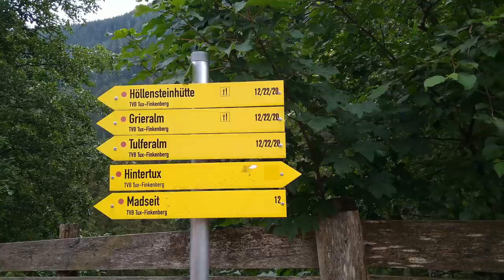The rain is coming to the 2020 Naked European Walking Tour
Naked hiking and nude recreation in Europe by naturists (or nudists) from all over the world. This video contains frontal nudity. Why? Because naturists consider the ordinary naked body to be completely normal. No reason to be ashamed of it.

The Naked European Walking Tour (NEWT) displays an active and healthy lifestyle with non-sexual nudity in a social setting. For a week in summer, the participants of the NEWT live together in a Austrian farmhouse and hike unclothed along the public mountain trails of the magnificent Alps.

NEWT founder Richard Foley: "The key is not just to be naked but to be active at the same time, preferably outdoors because that's where the sun is. This instead of simply lying about roasting in the sun like a dried up old lizard."

Some people may wonder why walking around naked outside when you can do that indoors too, or not at all? All participants will be able to answer this question for themselves. But there are shared reasons: like a sense of liberation and freedom, getting closer to nature, taking on personal challenges, questioning generally accepted social norms, or just having fun.

The video also displays the liberated views on non-sexual public nudity in Europe. This naked hiking is allowed in most European countries, albeit within limitations. Be aware: lewd and sexual offensive behavior are certainly not allowed.

Naturism is about inclusion. No reason to differentiate between people based on origin, standing, gender, culture, religion, age, looks, sexual preference or whatever. In naturism everyone is included and we are equal in our nudity.

This 2020 edition of the NEWT was conducted according to the local Covid-19 guidelines at the time.

To register your interest to join a future hike, please check out the relevant NEWT pages

You can comment on my videos, please do, and I will answer your questions.
Comments in English only. Be nice and not rude, no insults, no bad (sexual) jokes, no harrashing of others (women in particular), no CAPS LOCK, no (religious or porn) spamming. And by the way: this is not a dating site :-)